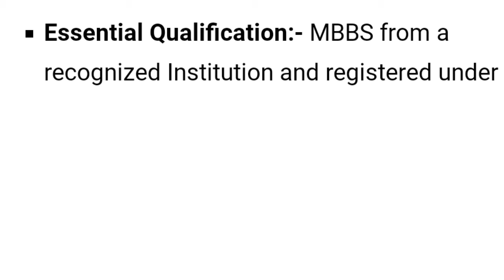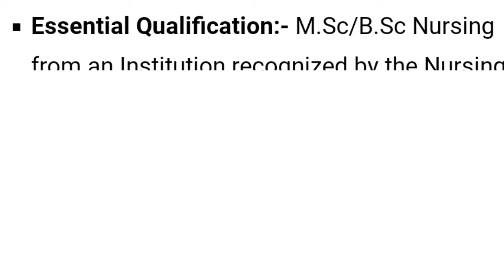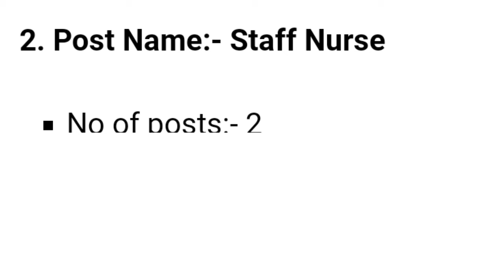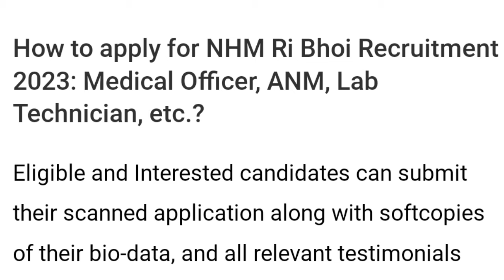NHM Ri-Bhoi Recruitment 2023: Medical Officer, ANM, LAB Technical etc ( 14 posts) |meghalaya jobs